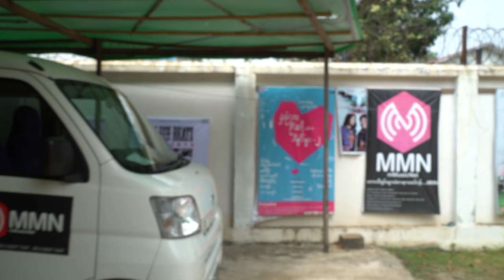Vlog 7 - In The Studio w/ Phyu Phyu Kyaw Thein, Lancifer & OhFrikk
Its a race against the news media to finish the song before they get to the studio!